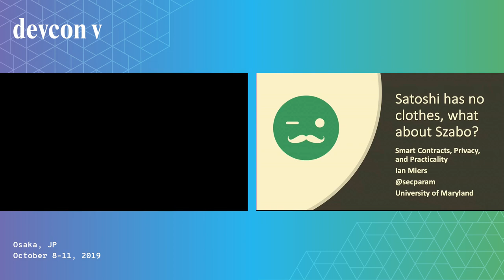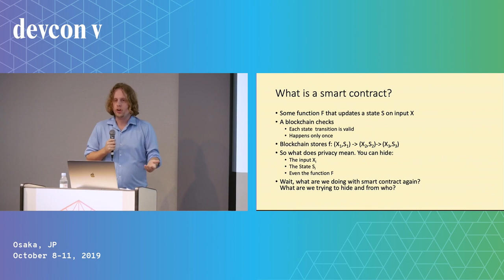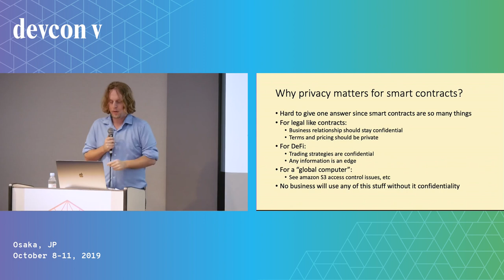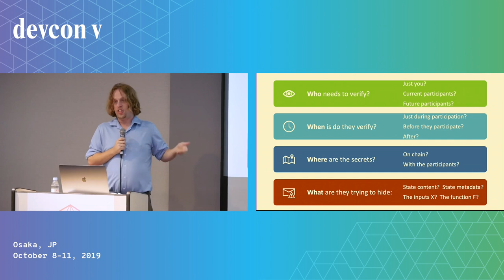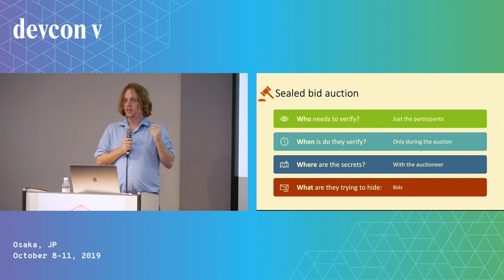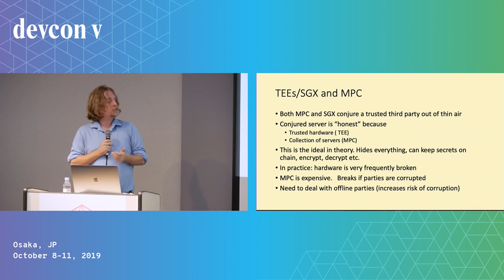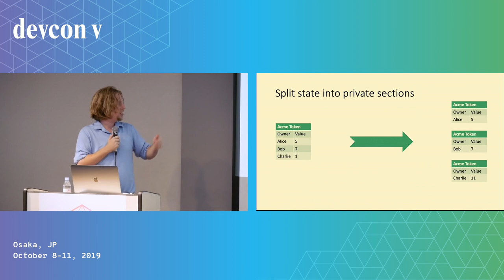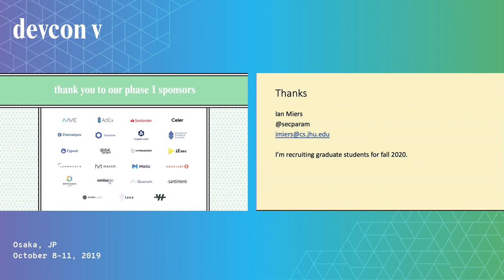Satoshi Has No Clothes, What About Szabo? by Ian Miers (Devcon5)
This talk will explore the possibilities for privacy preserving smart contracts in terms of both cryptography and functionality. It will give an overview of known approaches, including a detailed discussion of zk-proof based schemes such as Zexe (my work) and an overview of other approaches including refereed computation as seen in systems like Truebit and Arbitrum, multi-party computation, secret sharing, and fully homomorphic encryption. More fundamentally, it will explore what a private smart contract really is. Do we need to hide which contract is running? Do we really want privacy in most cases?

Speaker(s): Ian Miers
Skill level: Beginner
Track: Privacy